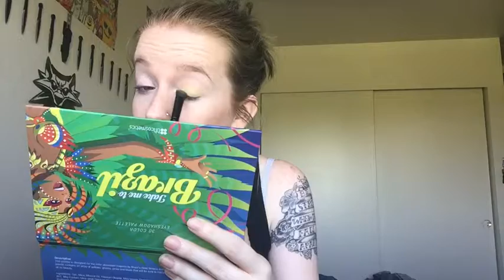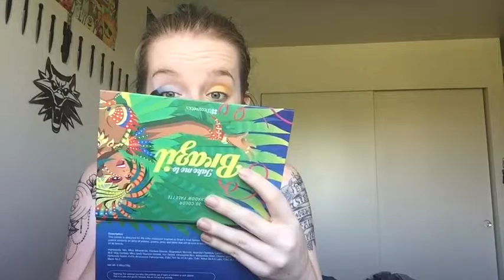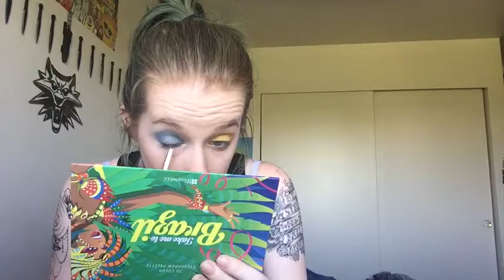Marvel Infinity Stone Eyeshadow Look (MCU) | Space & Mind | Metalbeautyxo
In this video I’m starting Vol. 1 of Marvel infinity stone makeup tutorials! I’m doing the Mind and Space gems from the Marvel Cinematic Universe.

Products used:
Her Universe Marvel Infinity Collection eyeshadow palette
BH Cosmetics Take Me To Brazil palette
Colourpop Yes, Please! palette
Anastasia Beverly Hills Subculture palette
Elf x Christian Siriano Bold Bouquet eyeshadow palette
Benefit BadGal Bang mascara
Ciaté London Wonderland pencil liner
Jeffree Star Cosmetics velour liquid lip ‘celebrity skin’